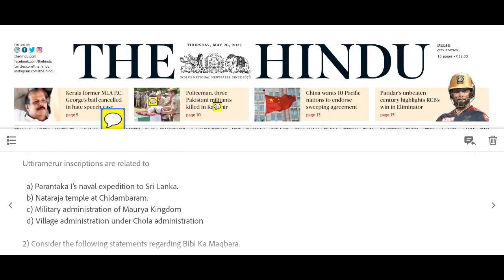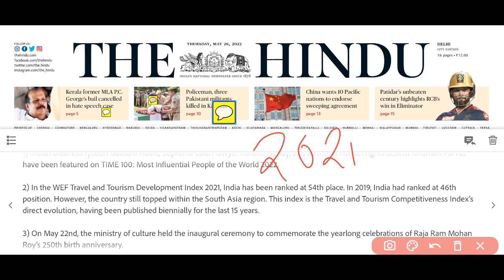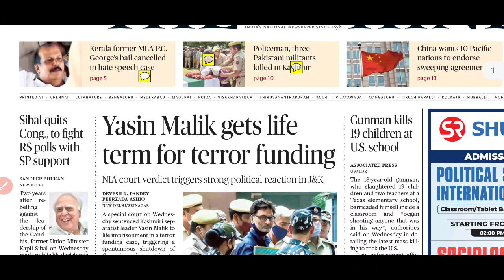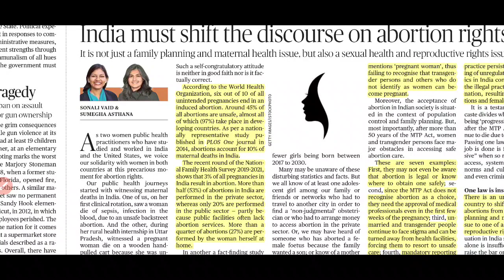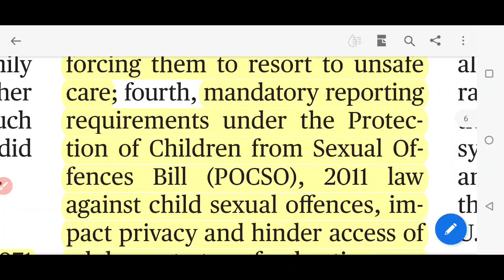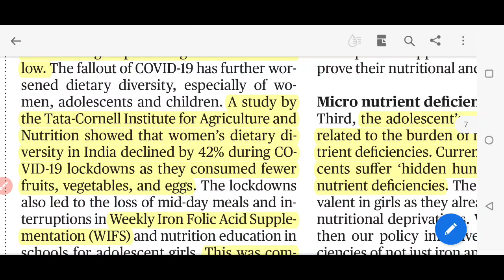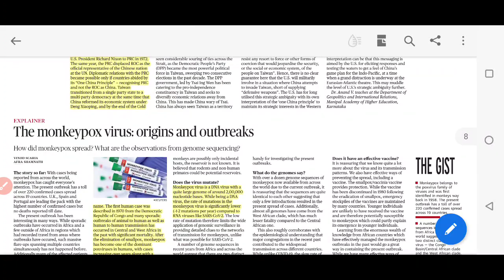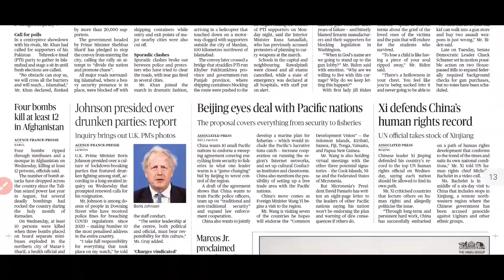26 May 2022 The Hindu Newspaper Analysis